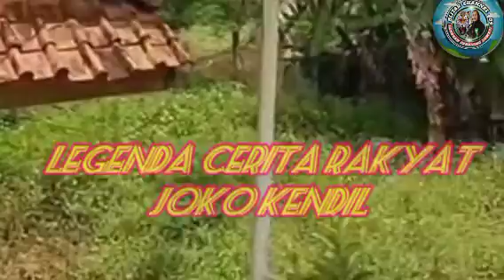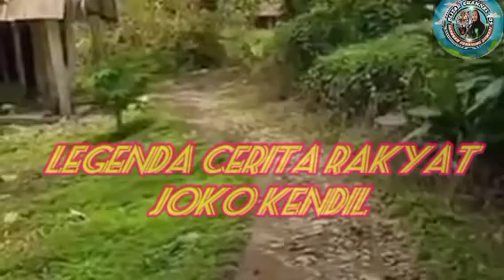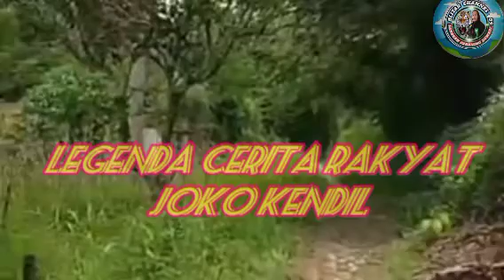CERITA RAKYAT || LEGENDA JOKO KENDIL